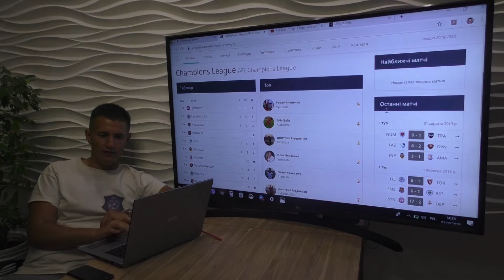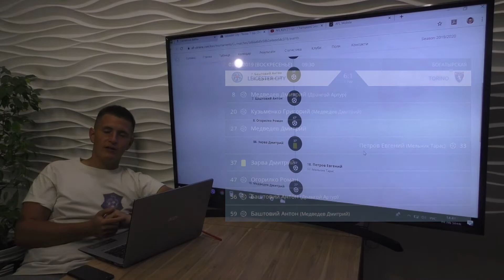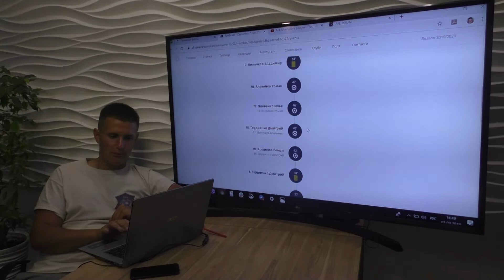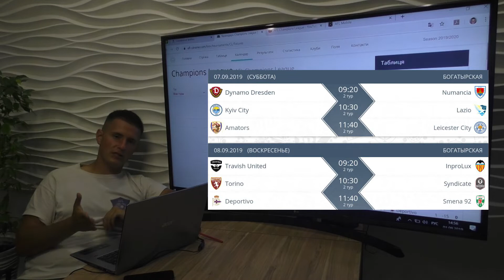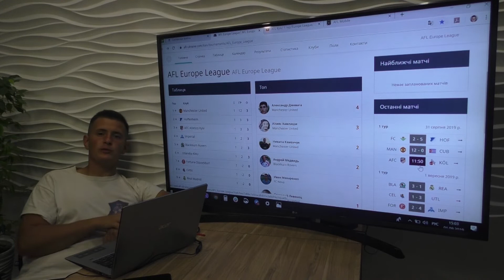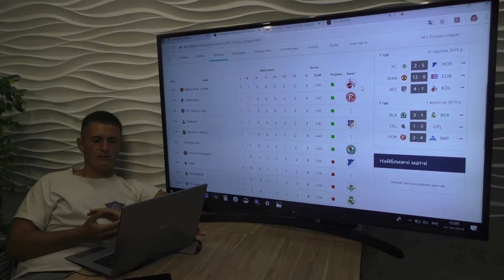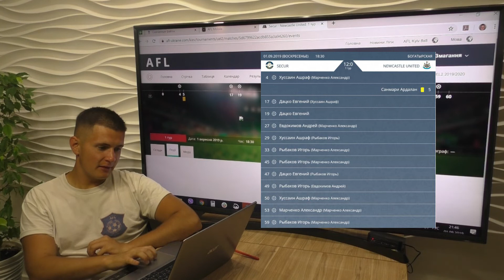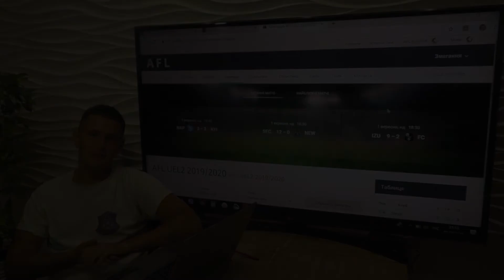AFL News | Випуск 1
00:52 Champions League
14:51 Europa League
26:15 UEL2